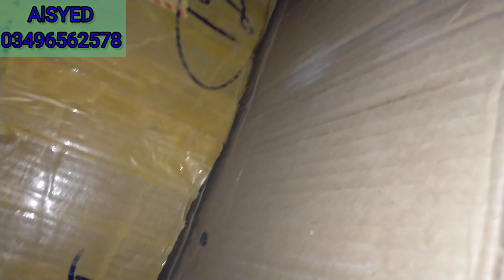Dvd stock unboxing sale sale sale